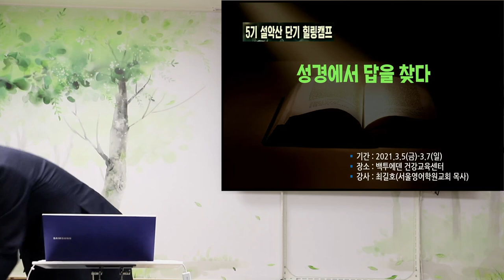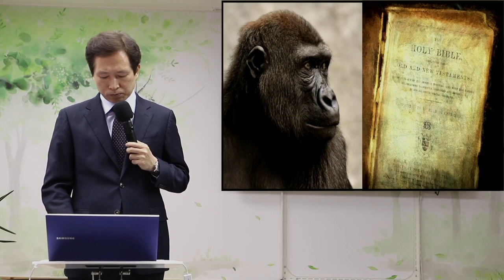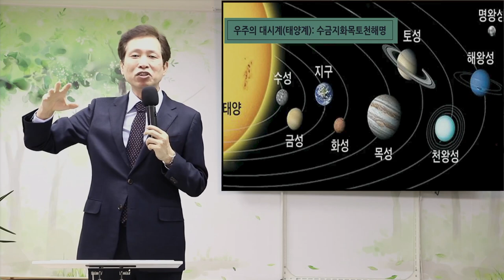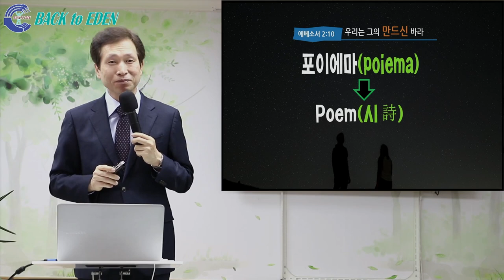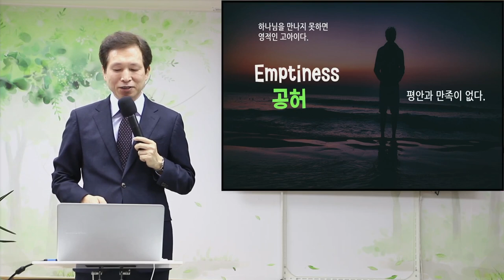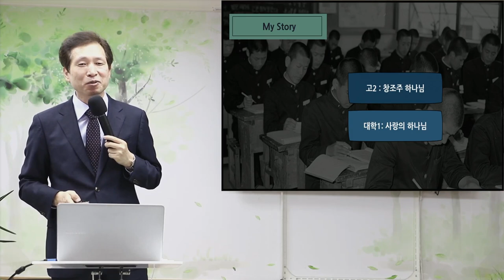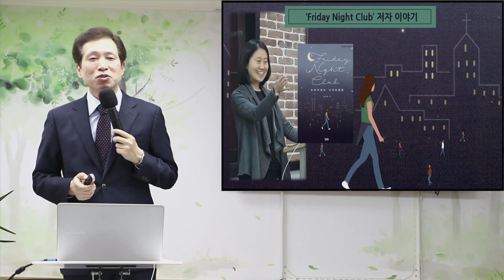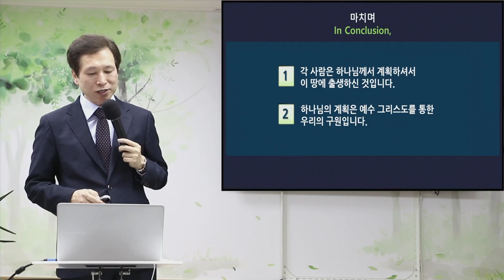[5기 힐링캠프] 성경에서 답을 찾다 1. 우연인가 필연인가? [최길호 목사]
※ 주소         : 강원도 속초시 청봉로 5길 29 (설악동 254번지)
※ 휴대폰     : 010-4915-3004